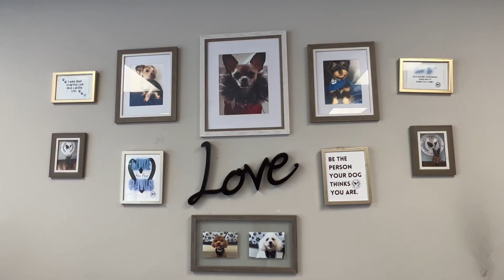The Lovable Dogs Club - Powder Springs' Springs Spotlight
Ahead of June 3's Bark in the Park, we wanted to feature in our  latest Springs Spotlight a place to pamper your pet: The Lovable Dogs Club LLC. You'll find this dog sitting and dog spa services provider at 3210 Hopeland Industrial Drive, Suite 100.